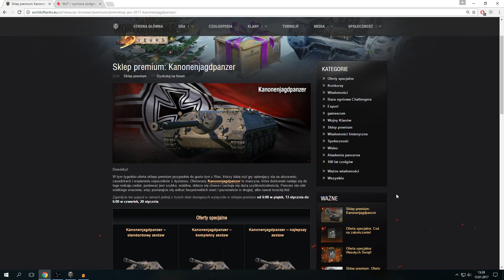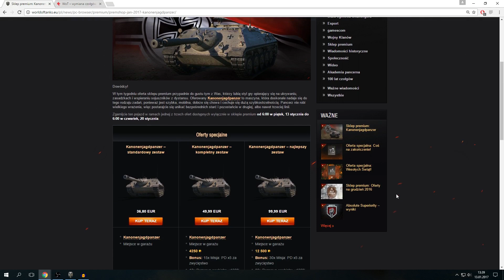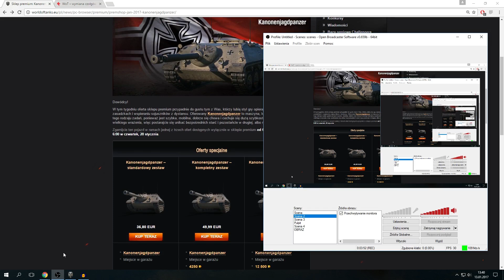OSZUKALI MNIE - Kanonenjagdpanzer w Akcji - Bitwy - World of Tanks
Film o którym wspomniałem (jest taniec) :)